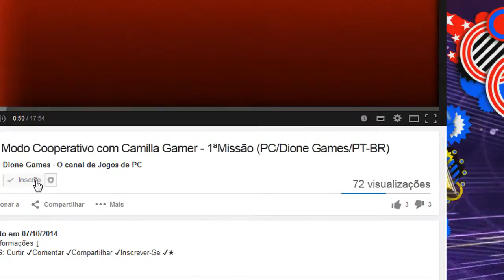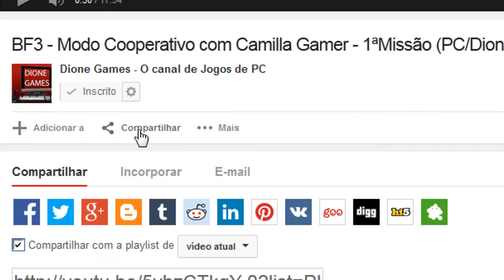Sonic Generations - Modo História #25 Final - Time Eater - 4º Boss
↓ Mais Informações ↓

Frequência de Postagem:  SEXTA FEIRA E DOMINGO sempre as 10:00.

➝Olá Galera Gamers! Nesse vídeo apresento a vocês a 25ª parte do Playthrough de Sonic Generations para pc, legendado em pt-br e com áudio em espanhol. (Sonic Generations - Ultimo boss end Time Eater).

tags Extras:
Sonic Generations download.
Sonic Generations modo historia dublado em português do Brasil.
Sonic Generations campanha em português.
Sonic Generations modificações.
Sonic Generations como se transformar em um super sonic.
Sonic Generations baixe o game.
Sonic Generations gameplay.
Sonic Generations dica.
Sonic Generations, série de videogames.
Sonic Generations detonado.
Sonic Generations let's play.
Sonic Generations playthrough.
Sonic Generations game de plataforma.
Sonic Generations gameplay comentada.